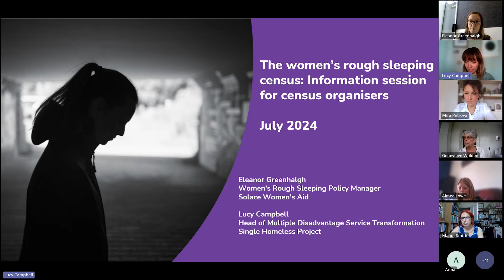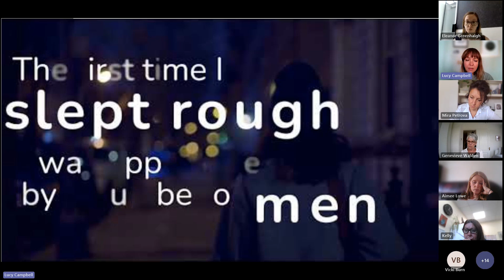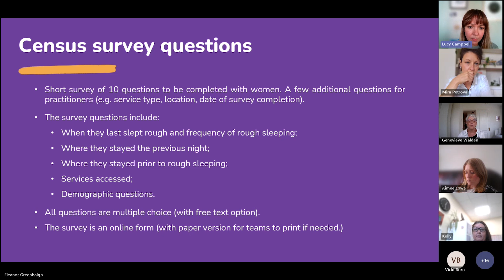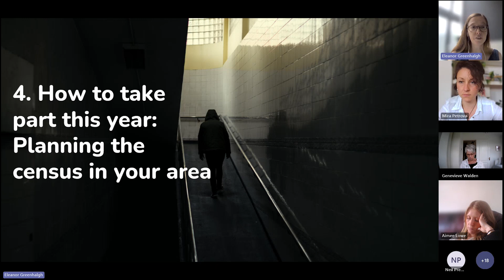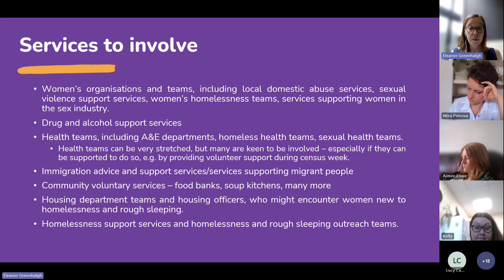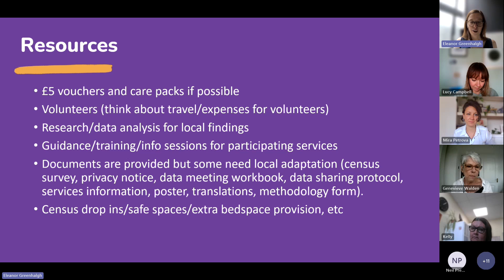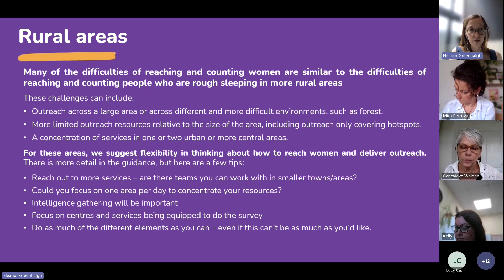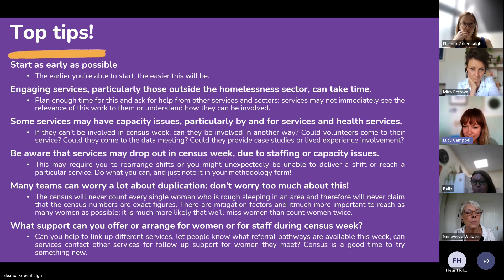Information session for organisers: Women's Rough Sleeping Census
The Women's Rough Sleeping Census took place in London in 2022, and in 41 local authorities across England in 2023. The census spoke to 815 women across those areas and the findings supported each area to take their next steps in supporting women - from opening new women's spaces and women's accommodation, to impactful policy and practice change.

We would love for even more areas to get involved in the census.

This information session is aimed at people or organisations who are interested in getting their area or local/combined authority involved in the census this year, and who would like further information. This session talks through planning processes, resources required and how the census works, as well as answering questions from live attendees.

More information, including the 2024 dates and information sheet, can be found on the Solace